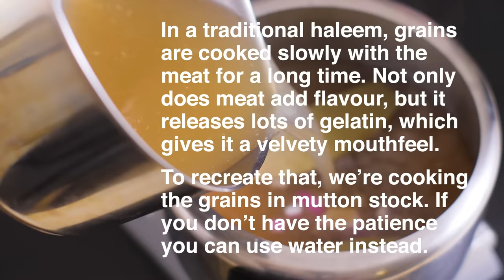Mutton Haleem Recipe—Ramzan special haleem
Mutton haleem recipe: Although the dish probably originated in Hyderabad, haleem is a dish that is closely associated with Ramzan in Calcutta. During the month of Ramzan when people fast during the day, haleem is often used to break the fast after sundown. Meat and grains are gently simmered in a giant hnari or cauldron for the entire day and are ready to be relished after the evening prayers. Haleem is usually had on its own or sometimes with some kind of a bread such as a tandoori roti or a naan. Many Calcuttans irrespective of their religion (even the ones not fasting) flock in front of New Aaliah in Chandni Chowk, Arafat near Eliot Road, Aminia, Arsalan, and Shiraz for their haleem.

This recipe for mutton haleem has been adapted for cooking at a small scale at home. The use of pressure cooker cuts down on the cooking time at the cost of flavour and texture. To make up for that we are cooking the grains in a concentrated mutton stock made from paya, that is, trotters of a goat. The slow simmering of bones and connective tissue over a long time extracts a lot of flavour and gelatin into the stock. This gelatin is what gives haleem its mouthfeel and consistency. If you don’t have the patience, you could skip this step and just use water. It will still taste great.

🔪CURIOUS ABOUT OUR KITCHEN POTS & PANS? 🍳